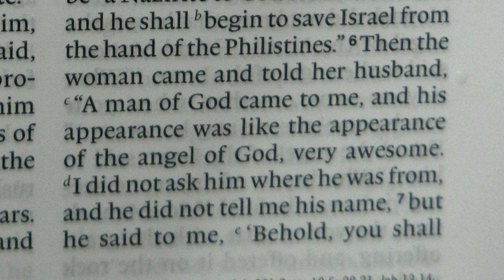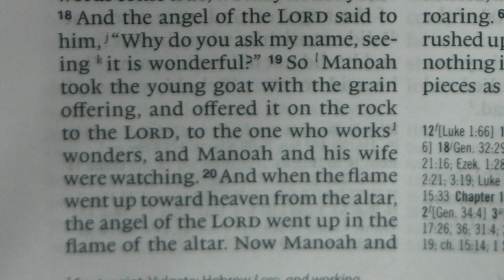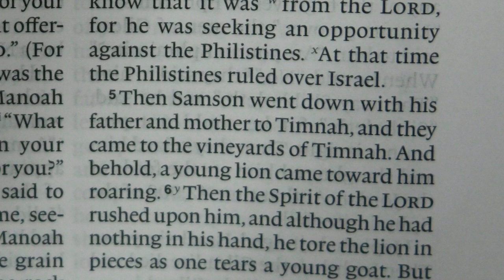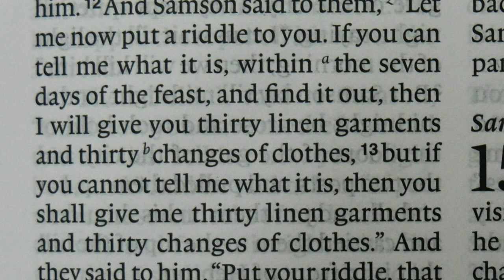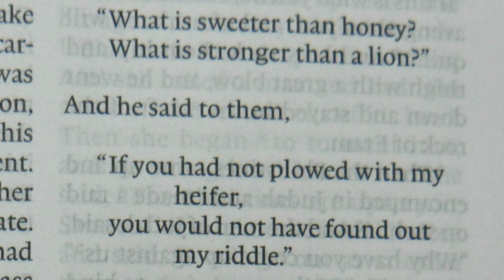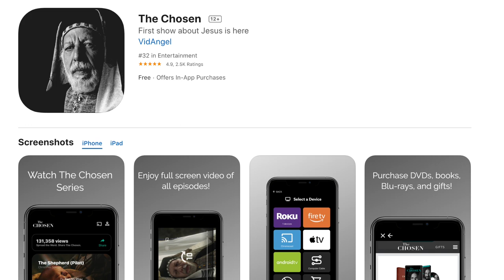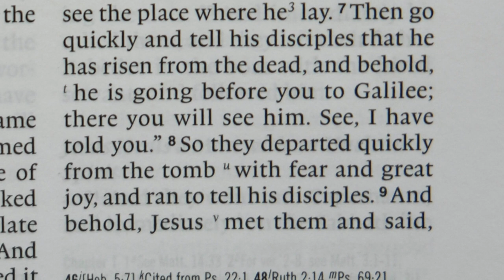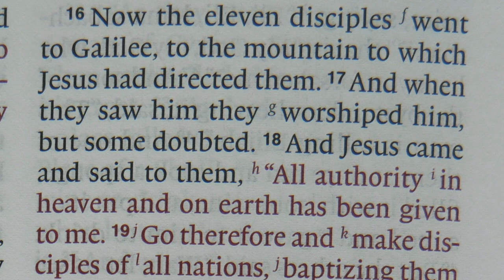Read the Bible In A Year, Day 99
It's estimated that only 2% of Christians have ever read the Bible through in a year (or at all). I understand that many people who want to know God and His Word better are living full and busy lives and often can't find the time each day to practice Bible reading. This is why I'm extending an invitation to you to come on a journey with me and read the Bible with me, each day, over the course of this year. This is Day 99 of our daily Bible reading — Judges 13-14, and Matthew 28. If you have missed any, you can go back and watch any of the previous days. You can also find an index of these previous daily Bible reading videos . You will notice that unlike some other Bible reading programs, I am reading the Bible each day in ‘books’ not ‘bits'. The Bible is not meant to be read in a few-verses-here and a few-verses-there fashion. It is meant to be read as a collection of books which collectively form the grand meta-narrative (the one story behind it all) of God’s unfolding plan of redemption. As you come with me through the books of the Bible I’m going to try and help you to navigate this meta-narrative through a closer look at the less popular parts of the Bible which many readers often tend to avoid.
If you have any questions or comments, I’d love to hear them and I will respond as soon as I can. Thank you for coming on this journey through the Bible in a year.
I'm also recommending that you download "The Chosen" app from the Apple Store of the Google Play Store
You might also like to check out my Soundcloud site where there are several hundred sermon audios . Also, each Sunday morning, from 10AM (Australian Eastern), we LiveStream our church service which you can watch